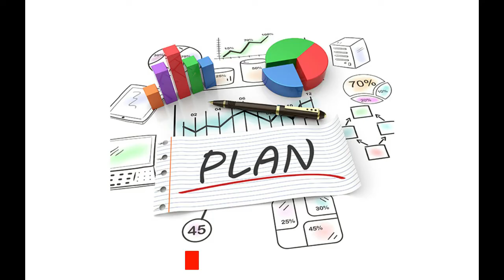மலரின் பெரிய வீடு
Amazing facts| interesting facts|fact in tamil#shorts
கண்டுபிடிங்க பார்ப்போம்